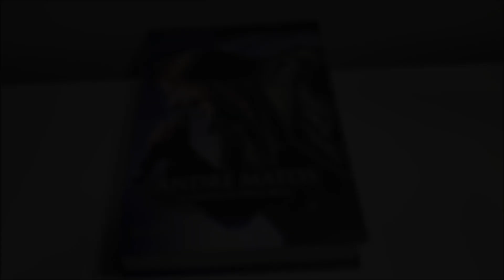Livro - Andre Matos: O Maestro do Heavy Metal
Veja detalhes de como ficou o livro em homenagem ao maestro Andre Matos. Ainda há cópias disponíveis e elas podem ser adquiridas nos links abaixo:

O livro possui 476 páginas coloridas, sobrecapa transparente, fotos inéditas, arquivos raros, pôster e marcador de páginas exclusivos. A tiragem é limitada.

Non-Brazilian fans, an English edition of the book is available to pre-order